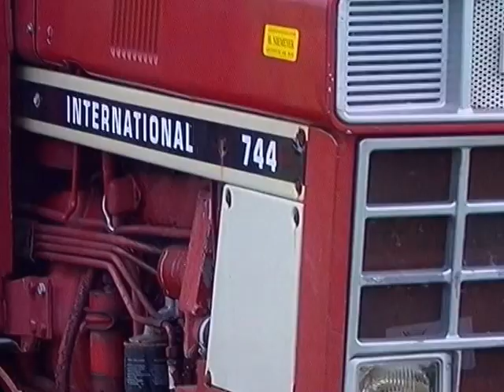Gras maaien en schudden an de Leerte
Alberto en Jim bint d,r mar weer druk met .